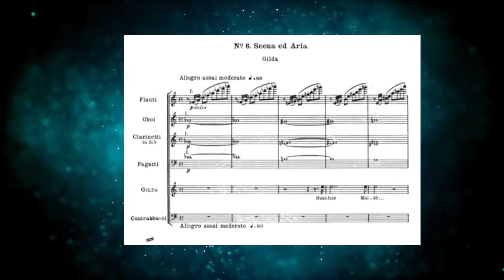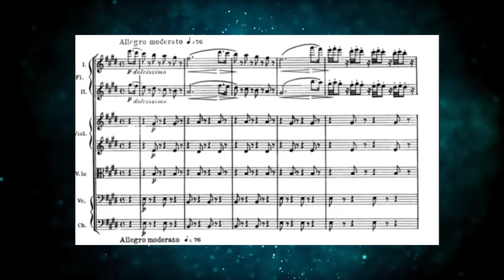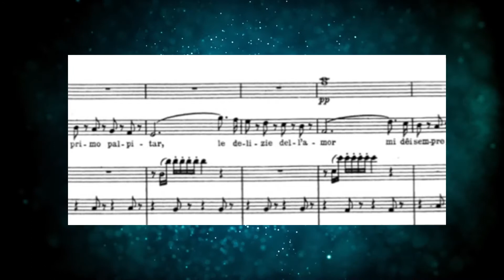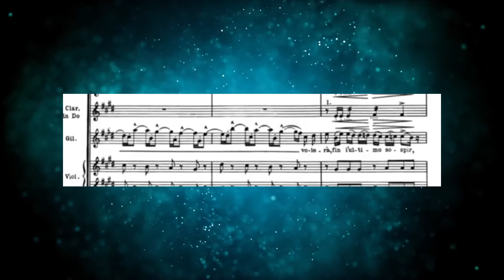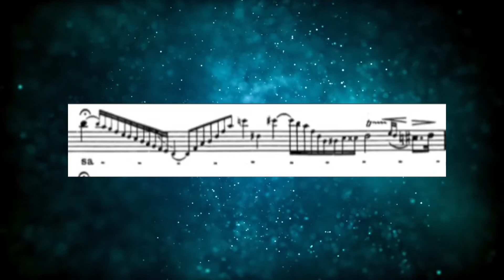Aria "Caro nome" de la Ópera Rigoletto de verdi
Cápsulas audiovisuales audiovisuales con material formativo sobre la ópera, presentado por: Viviana Rodríguez